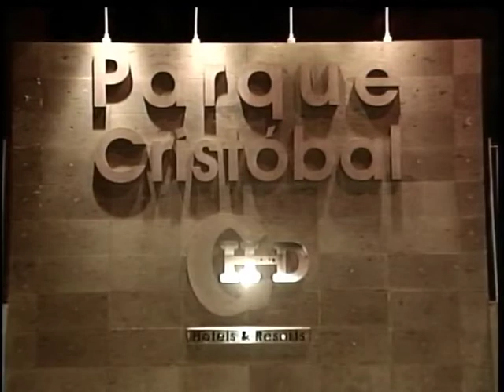VTR Parque Cristobal voz david